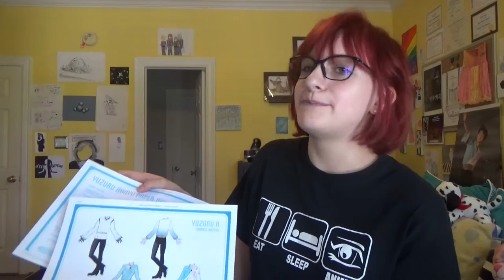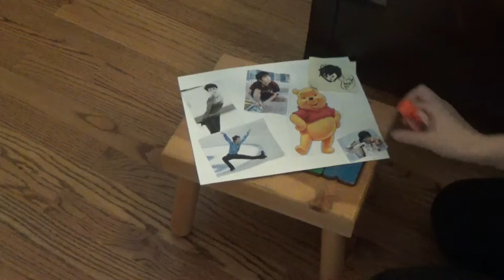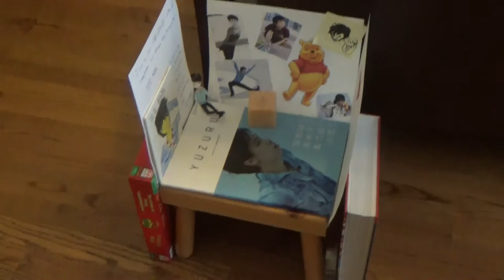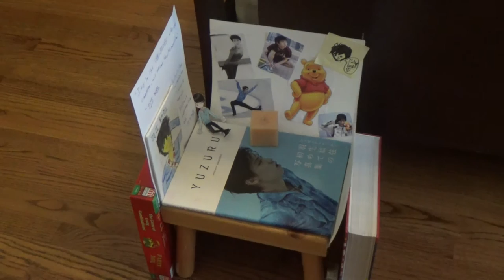HOW TO MAKE A YUZURU HANYU SHRINE™!!!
Old video from like 2016 lol. Kept it up because the cringe is a big funny imo.